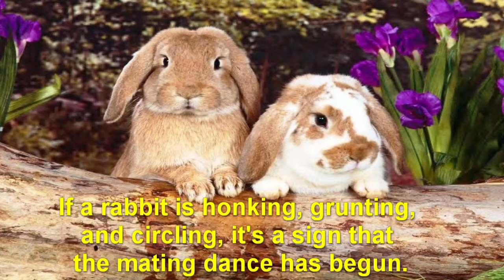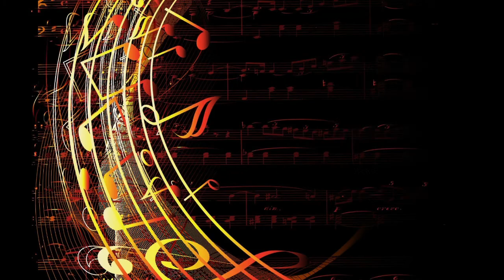Rabbit Sounds Mating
I love rabbits. They are cute , furry and lovely animal. Please listen to my collection of mating sounds created by rabbit and bunny.

Video contains rabbit mating sounds and rabbit voices.
1.Honking
2.Humming